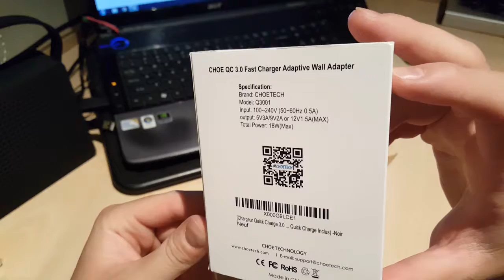Choetech caricatore da muro Qualcomm Quick Charge 3 - Amazon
●DOVE TROVO LE MIE OFFERTE

Tecnologia Quick Charge 3.0 della Qualcomm
Carica i dispositivi ad una velocità fino a 4 volte superiore rispetto ai caricabatterie tradizionali.

Massima compatibilità
Caricabatterie compatibile anche con le Tecnologie Quick Charge 2.0 e 1.0 e con dispositivi che non utilizzano la tecnologia Quick Charge. Compatibile anche con iPhone (Cavo lightning non incluso).

Tecnologia di Ricarica Intelligente
Il caricabatterie da Auto Choetech riconosce in modo intelligente il dispositivo connesso e fornisce la corrente ideale per caricarlo, compatibile sia con Android che con iOS.

Massima sicurezza
Protezione integrata contro le sovracorrenti, contro le sovratensioni e contro il surriscaldamento per una ricarica sicura tutti i giorni.

Dispositivi compatibili con Quick Charge 3.0:
LG G5 (Bisogna Cavo USB A to C )
HTC 10 (Bisogna Cavo USB A to C)
HTC One A9

Dispositivi compatibili con Quick Charge 2.0:
Galaxy S6,S6 Edge, Note 4/Edge,
Nexus 6,
Sony Xperia Z4, Z4 Tablet, Z3, Z3 Compact, Z3 Tablet Compact, Z2 Tablet,
Moto Droid Turbo, Moto X 2014
Compatibile anche con tutti gli altri Smpartphone non inclusi nella lista. Non esitare a contattarci se hai dei dubbi.

Offriamo una garanzia di 18 mesi e un servizio clienti veloce e cordiale.

SOCIAL